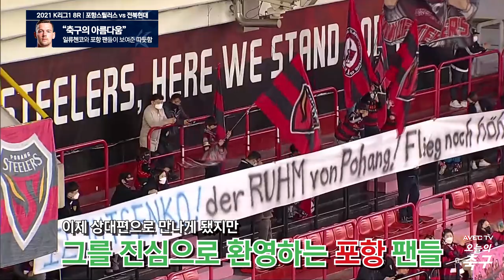세리머니 안 한 선수, 박수 보낸 팬들... 전북 일류첸코의 친정 방문 | Stanislav Iljutcenko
일류첸코도, 포항 팬들도 잊지 못할 하루가 되었을 듯
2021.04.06 K리그1 8R 포항 vs 전북 @포항 스틸야드